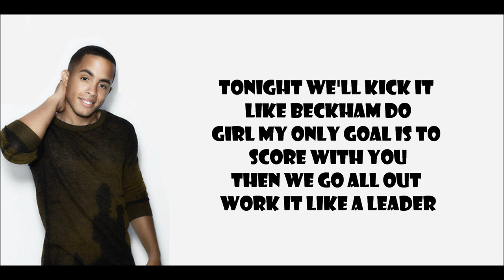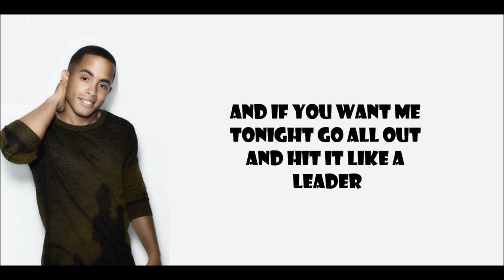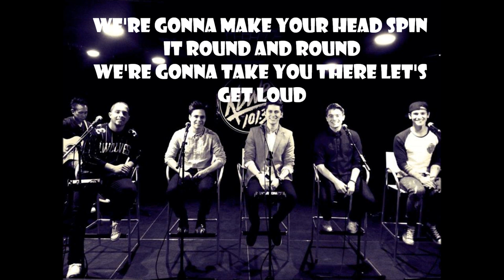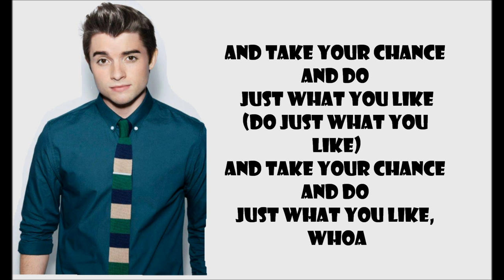Midnight Red-Hell Yeah (lyrics+pictures)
itsmidnightred